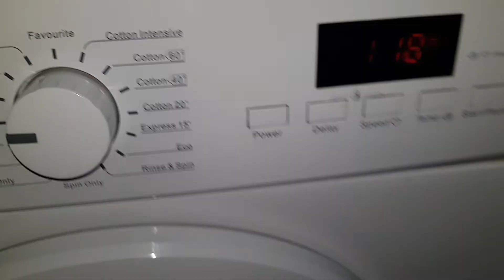সকাল বেলার সময় এত ব্যস্ত থাকি আমি | hilsha fish recipe, morning vlog |BD Vlogger UK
সকাল বেলার সময় এত ব্যস্ত থাকি আমি | hilsha fish recipe, morning vlog |